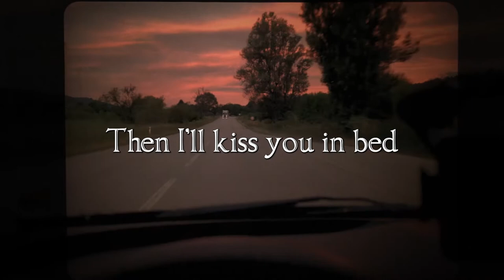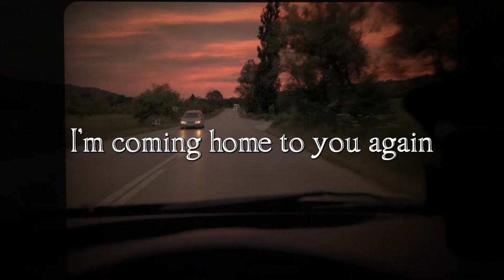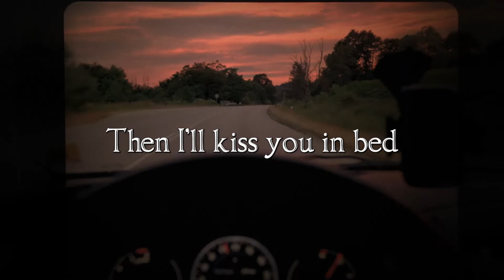Ryan Luce- Coming Home (Official Lyric Video)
Ryan Luce will be releasing his debut album Country House on November 11, 2022

All songs written by Ryan Luce
Produced by Philippe Bronchtein

Video Credits:
A Brazen NYC Production
Director - Alyssa Cartee
Director of Photography - Elaine White
Editor - Alyssa Cartee

Lyrics:
True Grit is in my skin
It’s in the way I talk
And handle our kids
I’m filled with pride
Riding home at night
And the house is lit
Against the sky

I’m coming home to you
After my work is through
With the sun finally set
Then I’ll kiss you in bed
I’m coming home to you again

After a long day
with my hands tired
And my feet on fire
It’s seeing you
And your little ways
Cause 8 hours
doesn’t make a day

Years ago we made a plan
To leave this city
They didn’t understand
Wanted some time
And peace with our minds
Now we got the best life